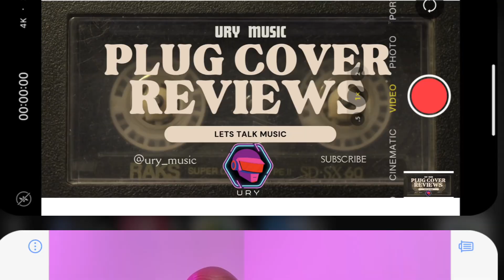Plug Cover Reviews 01: Lane Yam (album) by Mas Music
Its finally here…my first album review!
Lane Yam is the brand new album from the super talented amapiano producer Mas Musiq. Following the controversy around Amalanga Awafani and that public saga between DJ Maphorisa and Samthing Soweto, this 5th studio album from Mas Musiq, perhaps didn’t get the full shine it definitely deserves.
With features from an all-star line-up of producers and artists (including Kabza De Small, Felo Le Tee, Aymos, Mawhoo, Daliwonga, Musa Keys and even Thuli Phongolo!), Lane Yam gets the URY MUSIC Plug Cover review treatment in this 1st edition of my new series.

I know you have favourites on the album so leave me a comment about what you like and didn’t like about the album.

Chapters

0:00 Intro
0:39 About Mas Musiq
1:46 Lane Yam - the concept
3:22 My favourite tracks
9:26  Hot take - my criticisms
11:15 Amalanga Awafani saga 🙆🏽‍♂️
14:18 Album rating & wrap up